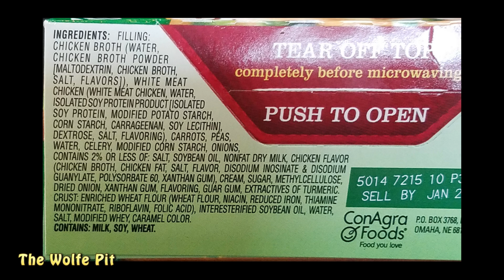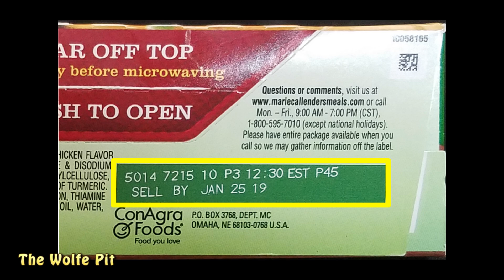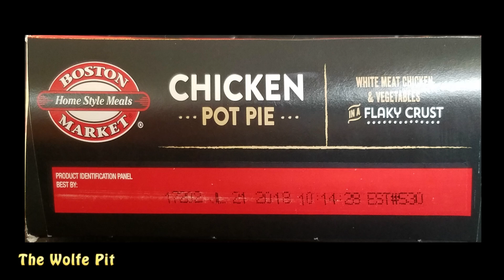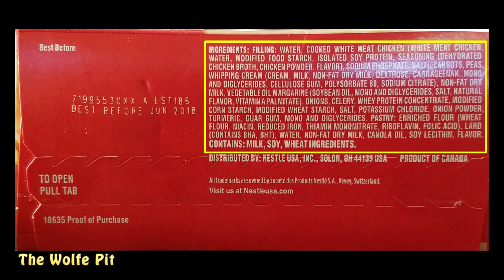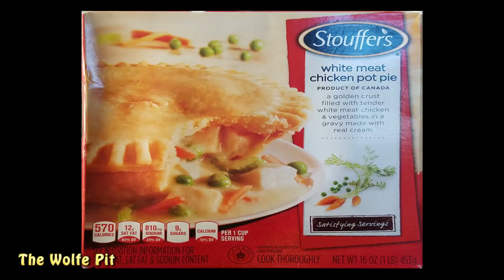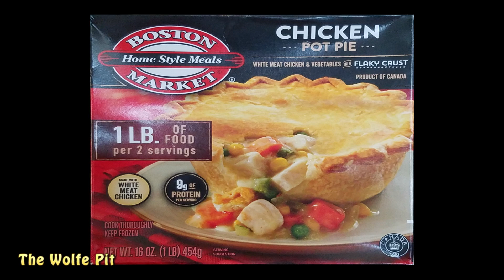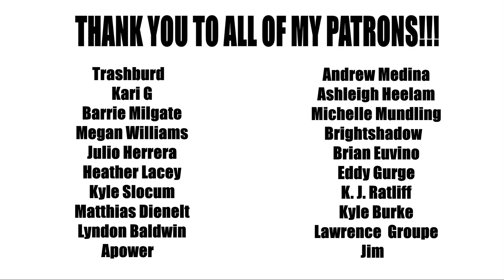BEST THREE Frozen Chicken Pot Pies | Which One is The Best? | WHAT ARE WE EATING?? | The Wolfe Pit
Who has the BEST frozen chicken pot pie?  How do the different big brands compare?  How do they taste? How's the quality?  Are they healthy?  Are they bargains?  Watch and see!

Help support The Wolfe Pit!